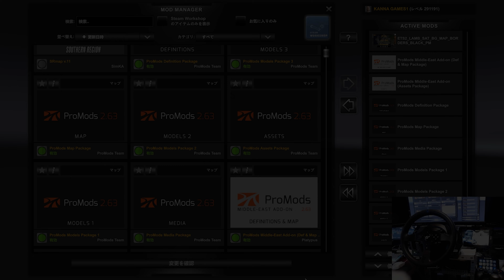ETS2 v1.46 PROMODS v2.63 / Thrustmaster T300RS GamePlay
ProMods v2.63

ご視聴有難うございますm(_ _)m

PC Spec
Motherboard: ASUS TUF GAMING Z690-PLUS  D4
CPU : 12th intel i5 12400
RAM : 32.0GB
GPU : NVIDIA GeForce RTX3070Ti OC

Controller : Thrustmaster T300RS GT Edition